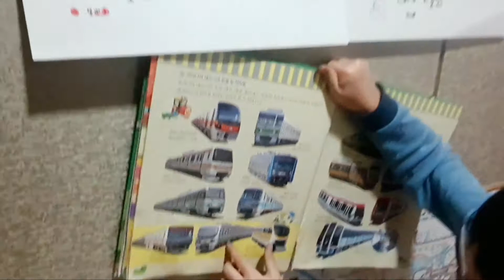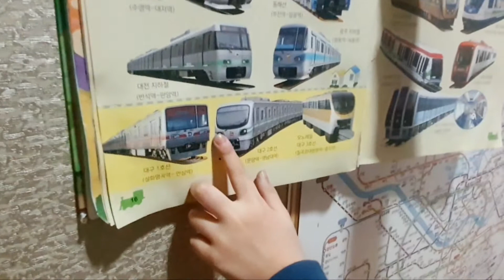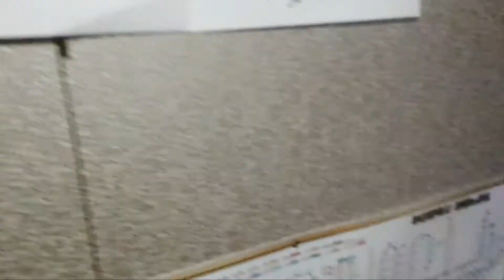2003년 대구 지하철 중앙로역 화재 이야기. (지하철 사고에서 살아남기를 읽고..)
더 안전한 세상을 만들어가요.